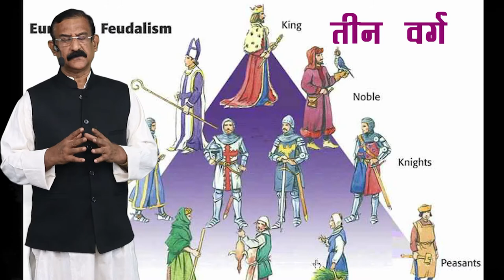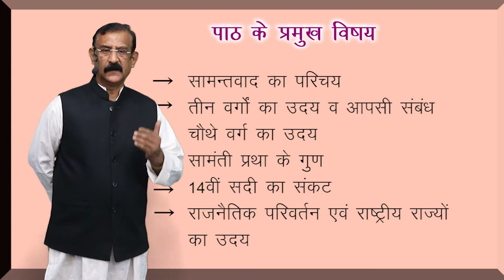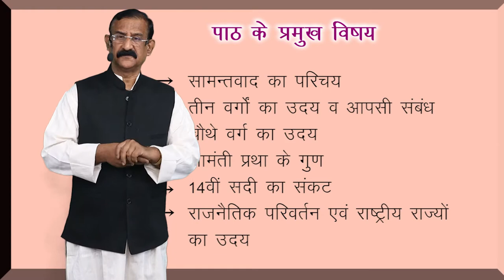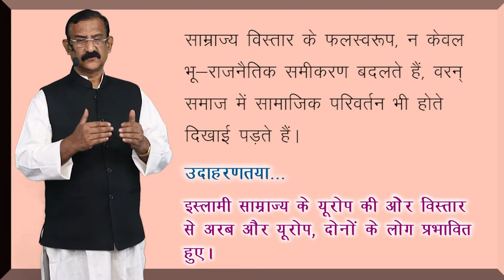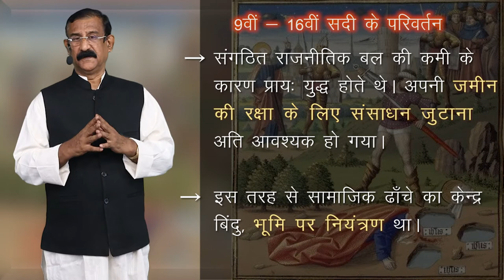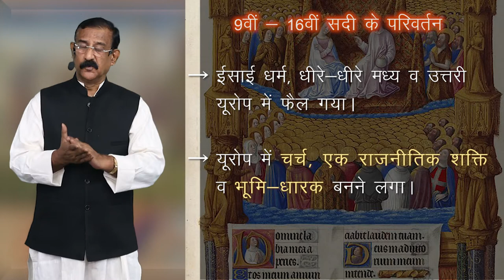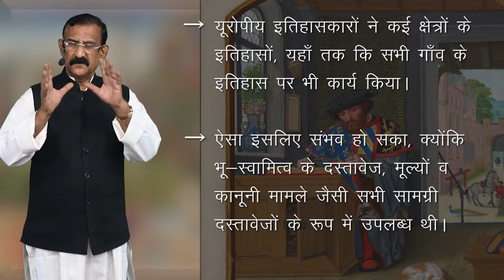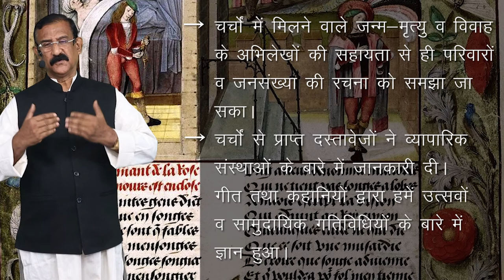CLASS 11th HISTORY | CHAPTER | THREE ORDERS | तीन वर्ग